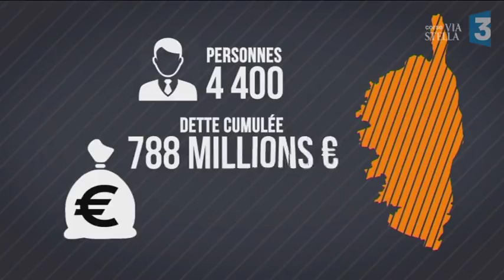Une collectivité unique en Corse au 1er janvier 2018, ce qui va changer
Les 03 et 10 décembre prochains, les électeurs Corses voteront pour élire les conseillers de la collectivité unique. Une institution née de la fusion des deux conseils départementaux et de l'actuelle collectivité territoriale. Comment va-t-elle se mettre en place ?